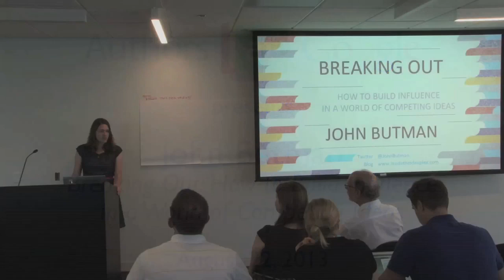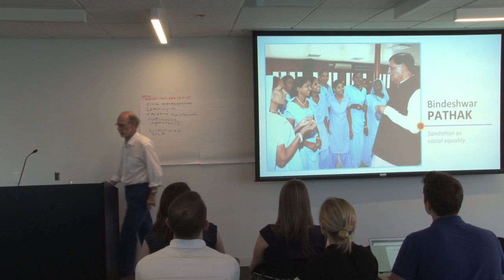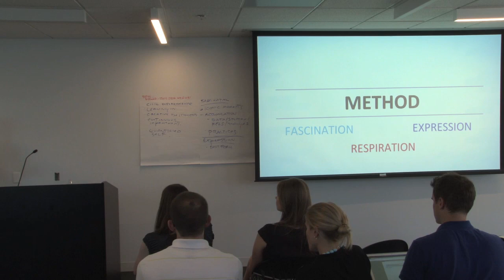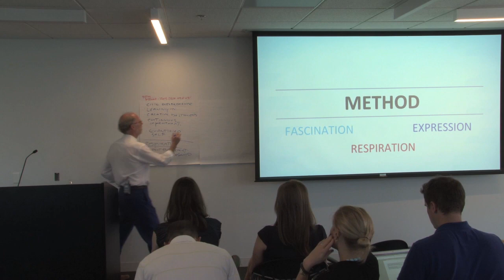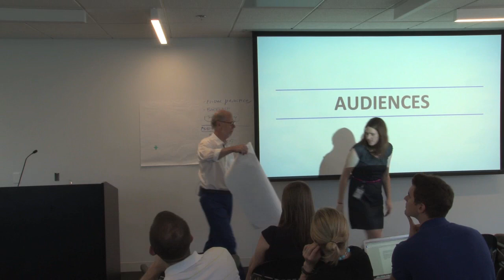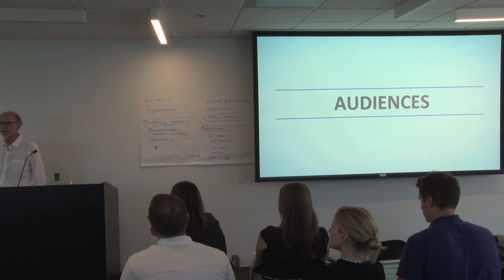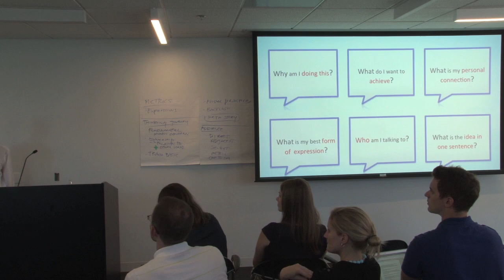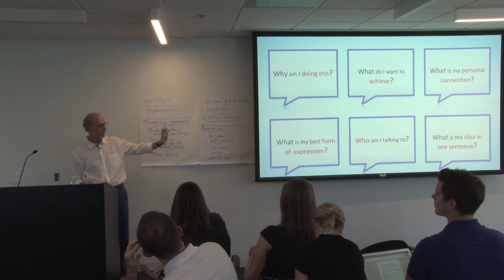Breaking Out | John Butman | Talks Google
Breaking Out: How to Build Influence in a World of Competing Ideas by John Butman August 22, 2013

John Butman discusses how the methods of today's most popular "idea entrepreneurs"—including dog psychologist Cesar Millan, French lifestyle guru Mireille Guiliano (French Women Don't Get Fat), TOMS founder Blake Mycoskie, and many others—can help you take an idea public and build influence for it.